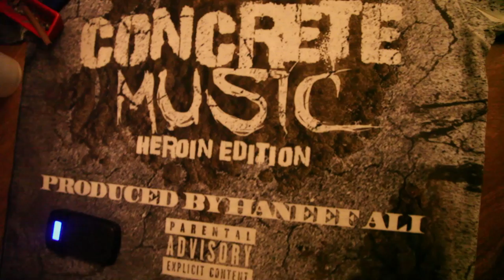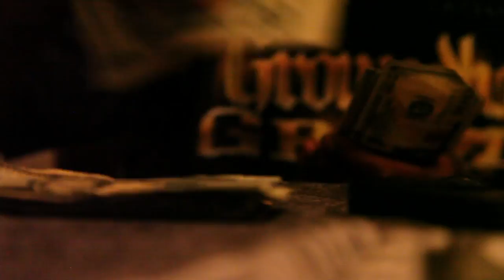Groundhog grizzle Luv My Scale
savannah GA ,ind. artist POP Extragrams